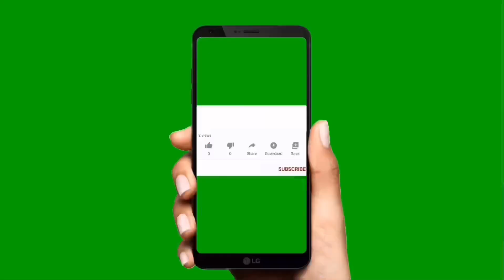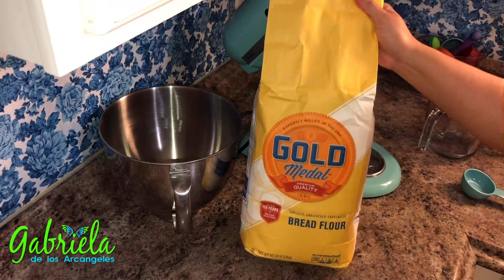COMO HACER PAN TELERA PASO A PASO🔴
Wow! Son tan fáciles de preparar que ya no los vas a querer comprar!

Con cariño para los hermanos Mexicanos🇲🇽